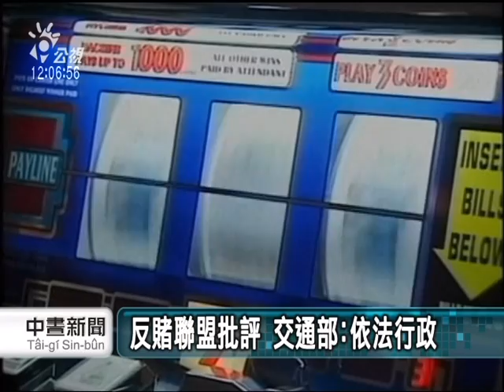20110926 公視中晝新聞 交通部草擬博弈法 反賭聯盟抗議